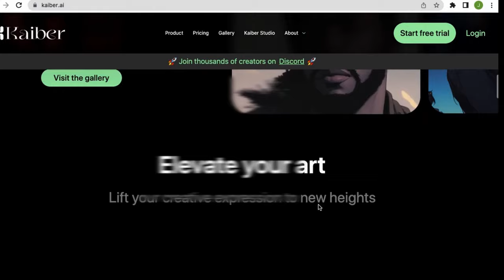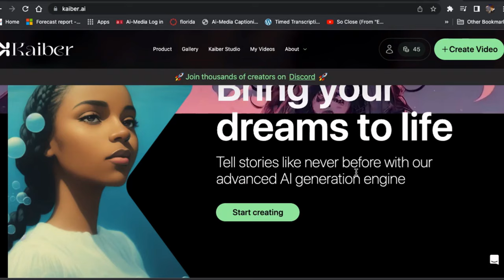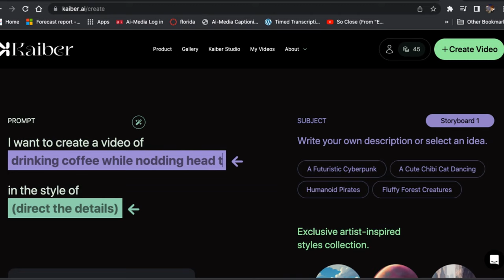Create Incredible Videos with Kaiber AI: Tutorial (Text To Video)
In this video, I'm gonna walk you through this amazing AI program.As a beginner in AI tools, I am blown away by the revolutionary power of Kaiber AI - the ultimate text to video generative program! With Kaiber AI, you have the potential to create cinematic masterpieces that bring your visions to life in incredible ways.